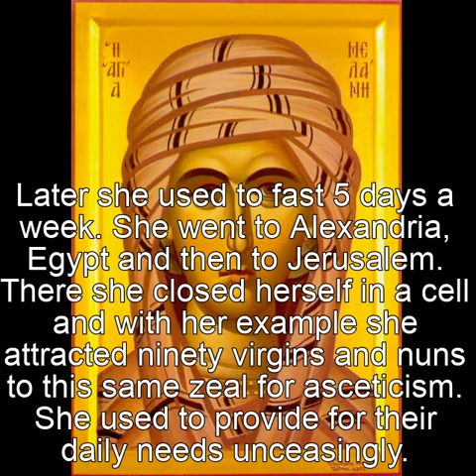Saint Melania the Younger Pray for Us!